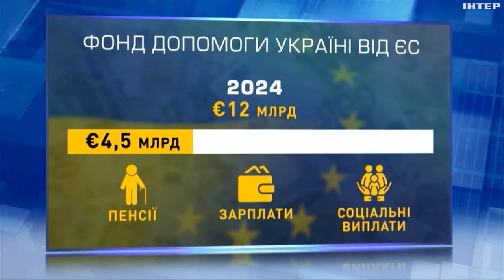Перший транш допомоги від ЄС Україна отримає вже у березні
Скільки саме грошей надійде та якими будуть першочергові витрати? Яку військову допомогу планує ЄС для Збройних сил і скільки обіцяє поставити снарядів до кінця року?